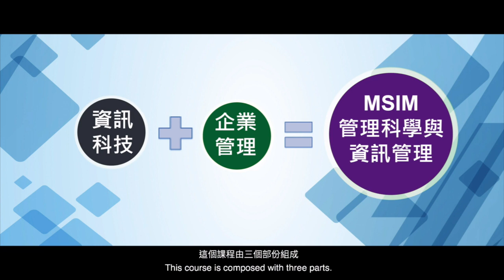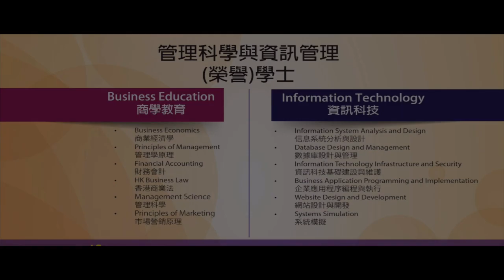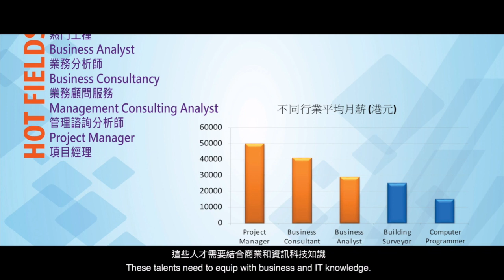香港恒生大學 供應鏈及資訊管理學系 管理科學與資訊管理(榮譽)學士課程簡介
香港恒生大學 供應鏈及資訊管理學系
管理科學與資訊管理(榮譽)學士課程簡介
畢業生 Sarah 分享